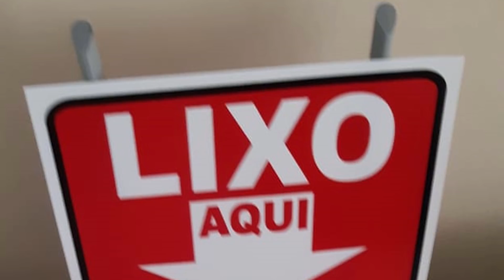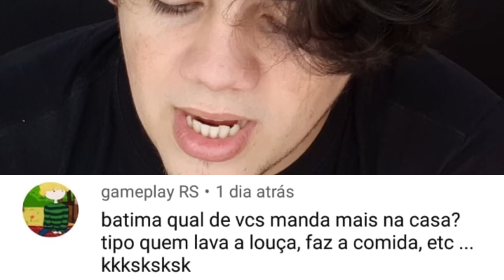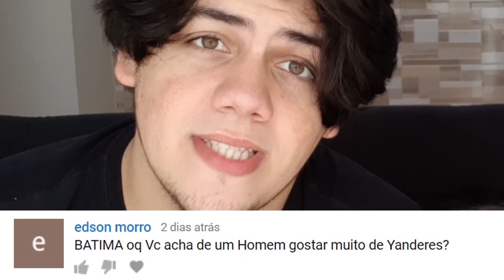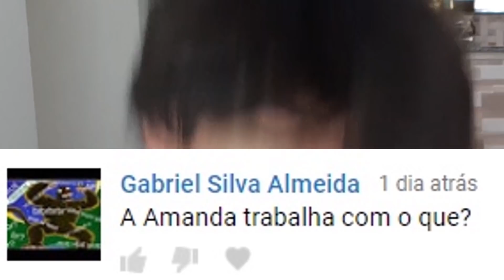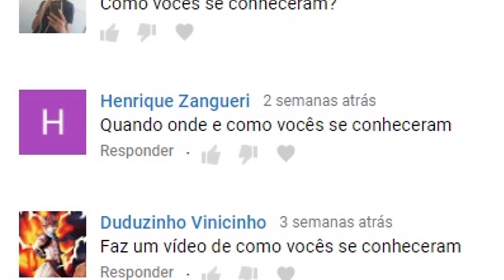Mulher do Batima Responde #2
É hoje que vocês descobrem como um otaku consegue uma namorada KKKK

Segue a gente lá!

Quer me enviar um e-mail?